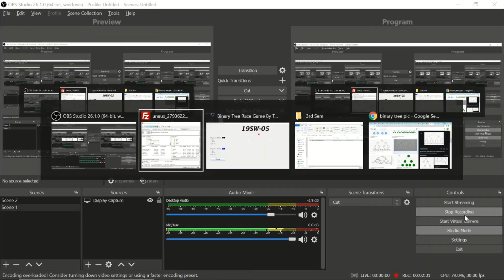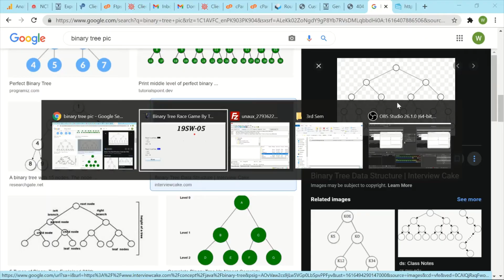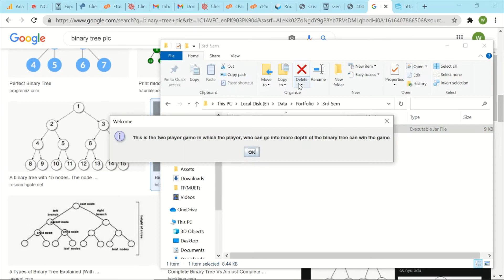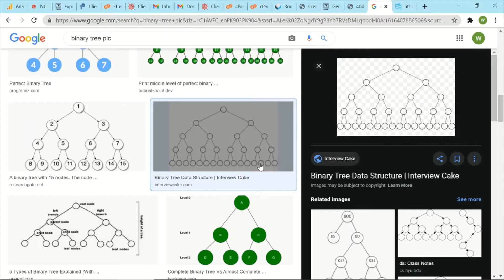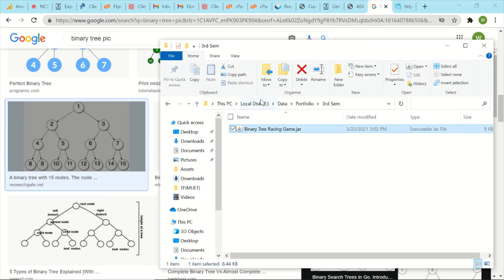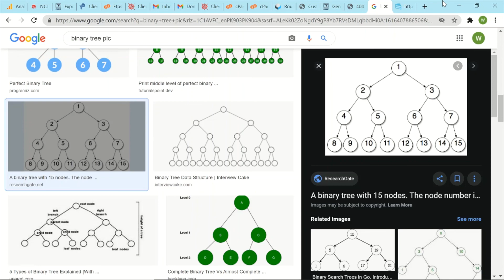Data Structures project in Java | Binary Tree implementation in Java Project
You can check out my article on my website for its explanation in English
Let's implement a binary tree in the project of data structures in java and create a binary Tree Racing Game which is a Multiplayer Game in JAVA with GUI applying Data Structures and Algorithm isn't it Amazing?

This project is the implementation of binary tree in java
Let's start doing something entertaining in Data Structures by making a Multiplayer game in JAVA with GUI.

In this video, I am showing my data structure project in java in which I created a multiplayer game in Java in GUI.

I used a binary tree in this game to clear the concepts of data structures and algorithm

This is an amazing project to clear the concepts of data structures and algorithms in an easy and entertaining way.

If I will get a good response on it then I will surely create a video that explains the concept of Binary Tree in creating Multiplayer Racing game in Java which will beat your boredom in learning data structures.

I also implemented the Binary Tree Algorithm in GUI of JAVA to create a Visual Binary Tree by applying logical concepts and using some mathematics.

This is an entertaining way to learn data structures by creating multiplayer games.

By learning about that project you can get amazing ideas for creating projects for data structures

►If you have any questions then you can ask me through comments and if you want any tutorial related to programming or any other knowledge related to computers then you can ask me in the comment section below.

Technical Faraz